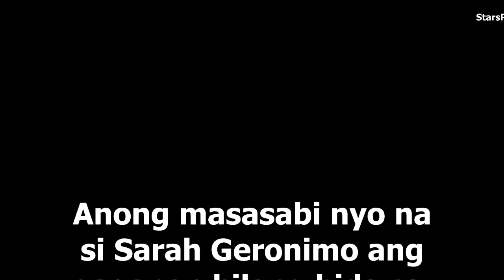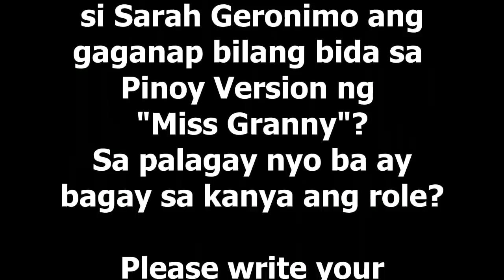Sarah Geronimo May Mabigat na Sinabi Tungkol sa Career Nya, 10 Years Before! ALAMIN Kung Ano?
Sarah Geronimo KABADO sa "Miss Granny" Dahil First Title Role Pala ang Pelikulang Ito. Kaya Medyo May Pressure sa Kanya!